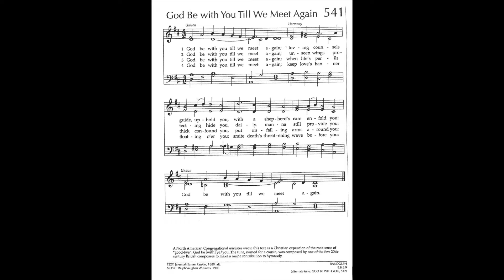Brown Reunion 07062019 V2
Brown family reunion in Erwin, Tennessee on July 6, 2019 - video by Eric and Sophie.